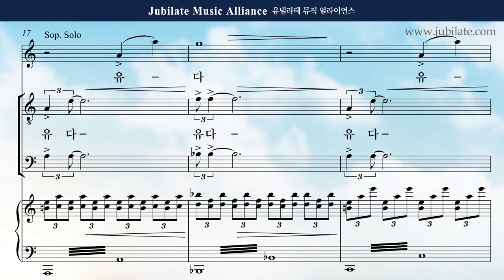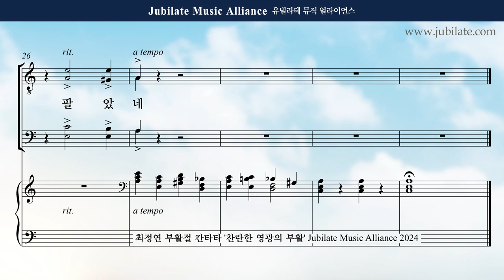[부활절 칸타타] 최정연 - 찬란한 영광의 부활 (The Resurection of Brilliant Glroy) 05. 배신자 유다 (한국대학합창단 ver.)